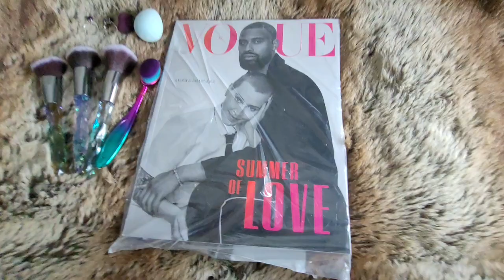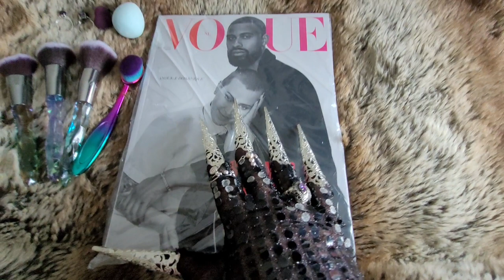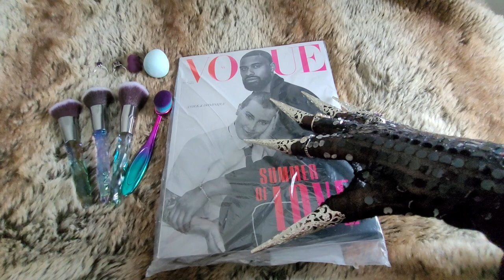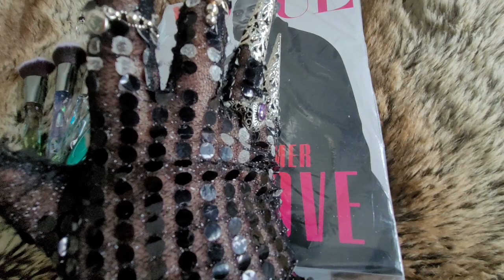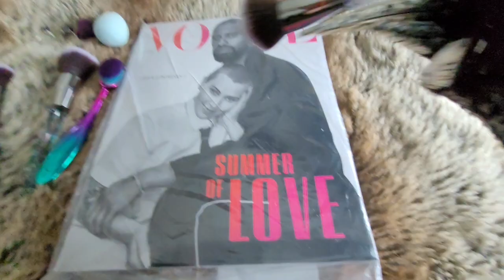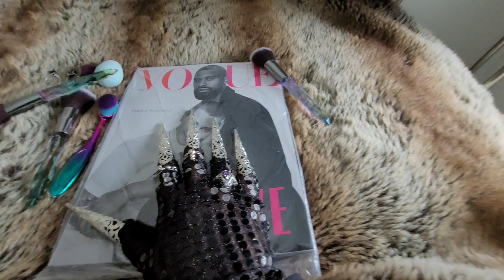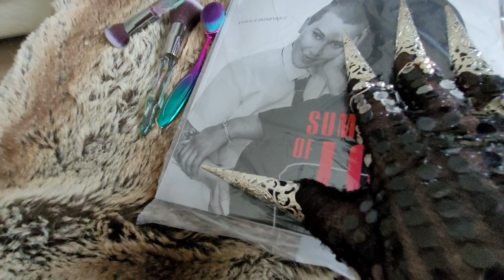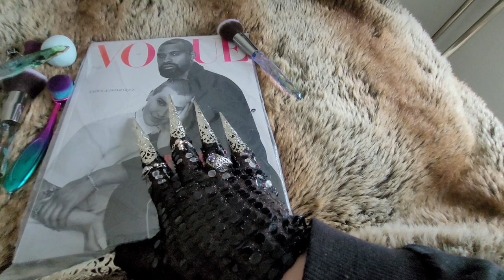ASMR Vogue Magazine Special Edition: Anouk Wedding On Stage At Concert! Never done before! Whisper💍💜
Anouk, the most famous singer in The Netherlands, got married on stage at one of her concerts. Vogue magazine has the only photos of this. I'm the first to show this special edition of Vogue!!! Thanks so much!

New service!
Tell me your wishes and I'll make a custom video for you.